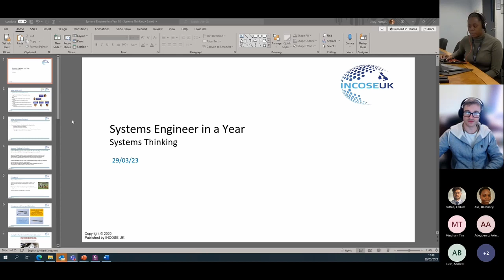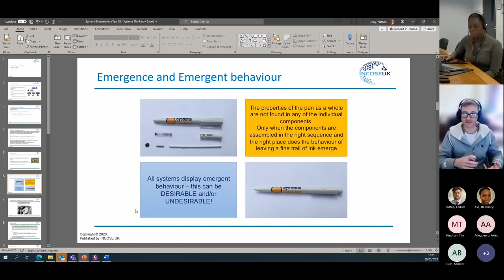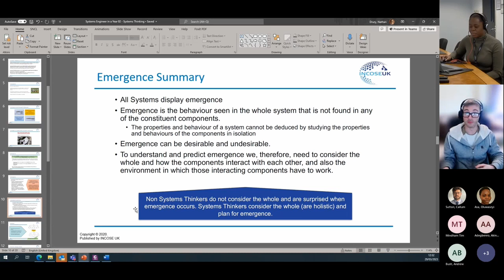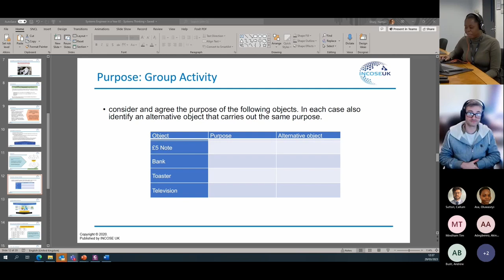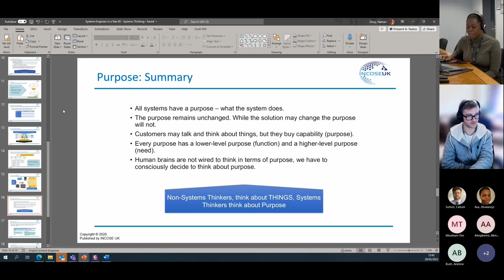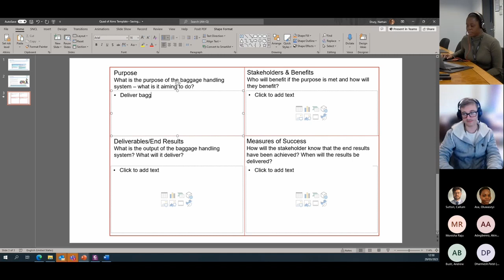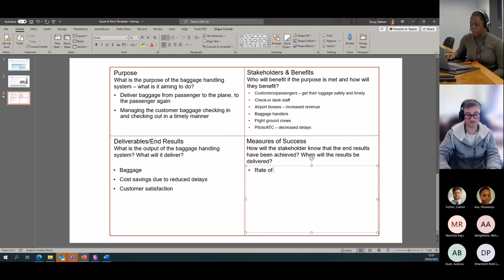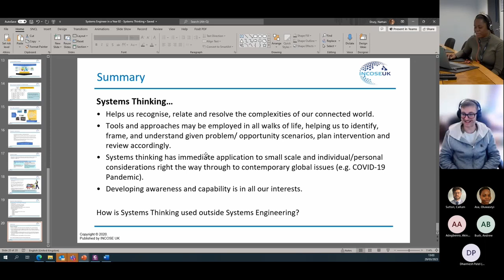ECF Systems Engineer in a Year – Systems Thinking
In this session, the Early Careers Forum take a deep dive into Systems Thinking, particularly how it can revolutionize your approach to problem-solving, both at work and in your personal life. The ECF also introduce some new members to the community.